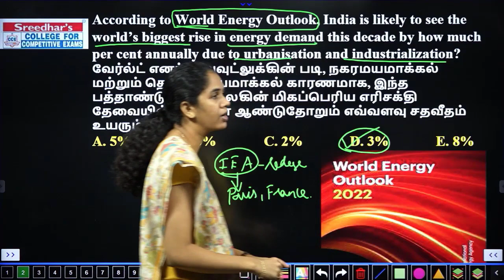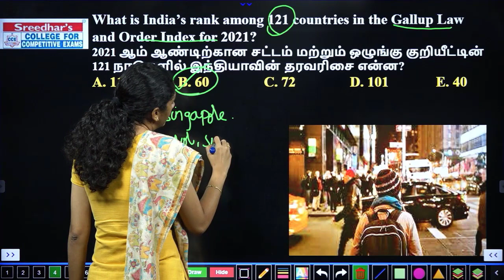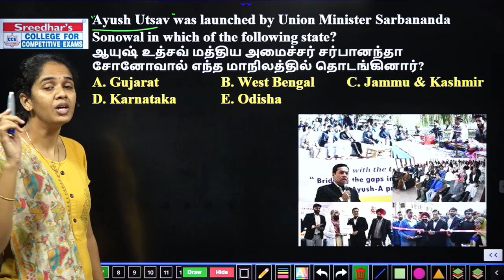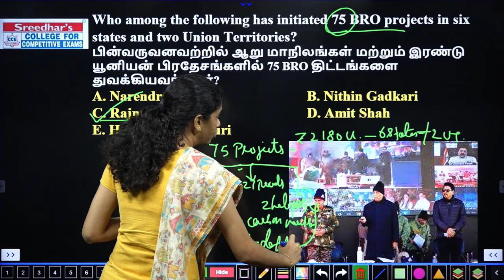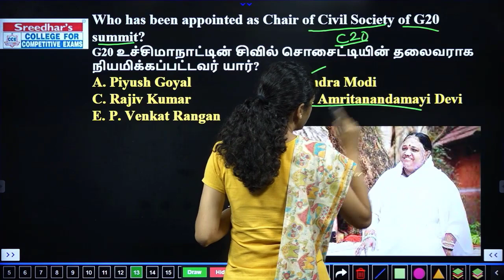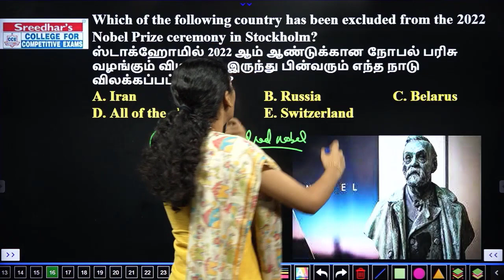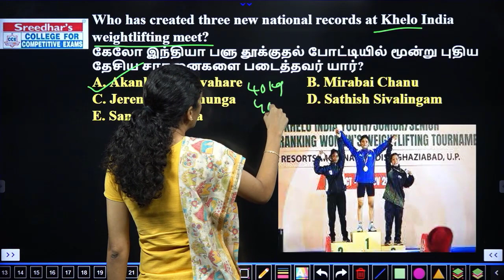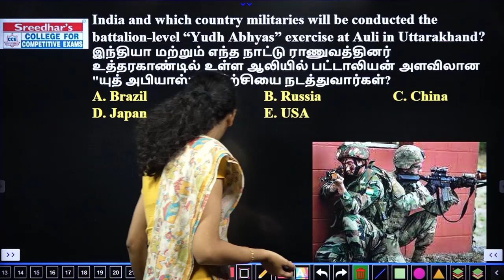Daily Current Affairs in Tamil | October 31st 2022 l IBPS l SBI l SSC l Today Current Affairs Tamil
Daily Current Affairs in Tamil | October 31st 2022 | Today Current Affairs in Tamil for TNPSC l BANK l SSC l Sreedhar's CCE Tamil